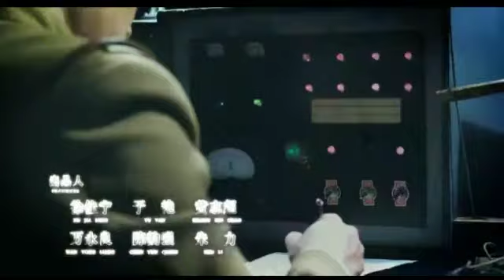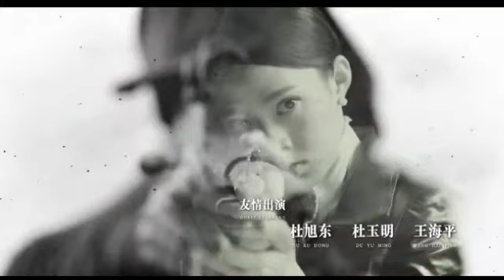THE RETURN OF REVANGE EP29 RAJA DJJ